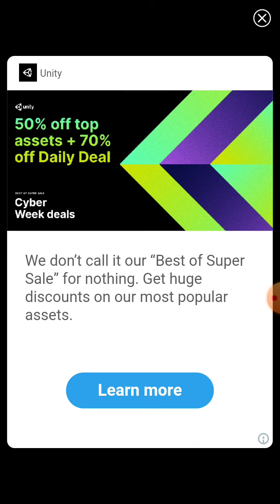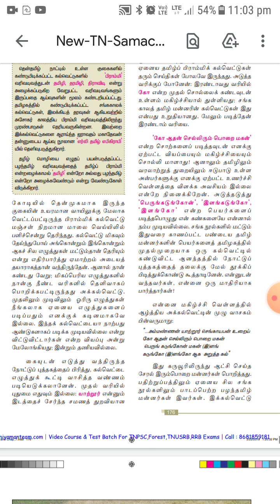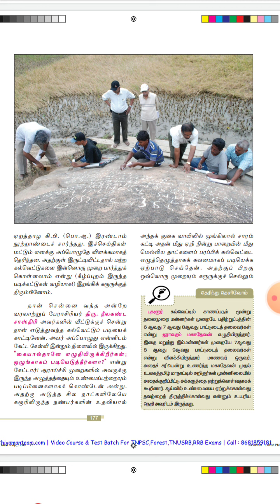03.12.2020 Class 12th Tamil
thunaipadam